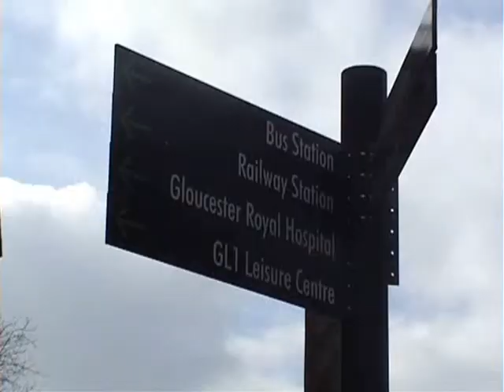Gloucester - 13th March 2010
Join Timothy as he visits Gloucester for a while whilst on his way to Chelthenham. See some of the sights of this great city.